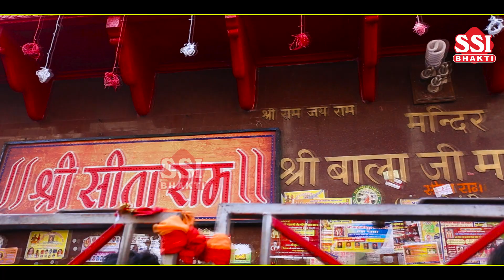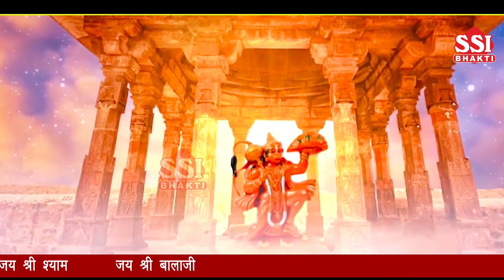बालाजी महाराज दौड़े आएंगे इस भजन को सुनने के बाद | Shubham Rithaliya | मंगलवार स्पेशल भजन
बालाजी महाराज दौड़े आएंगे इस भजन को सुनने के बाद | Shubham Rithaliya | मंगलवार स्पेशल भजन | balaji ke bhajan | Latest Balaji Bhajan 2022

इस बालाजी भजन को जरूर सुनिए और ज्यादा से ज्यादा कीजिये ,आप को ये वीडियो कैसा लगा , कृपया कमेंट करें , शेयर करें , लाइक करे, Ssi Bhakti चैनल को सब्सक्राइब करें और Bell Icon Press करना न भूले...

Song -  हो बाबा होगी के बात
Singer : Shubham Rithaliya
Writer: Rakesh Kaushik
Editing :  Aryan Jindal
Recording : Chirag Singh
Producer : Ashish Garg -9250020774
Video Lebal - Ssi Bhakti
Category: Hindi Devotional (Balaji Bhajan )
Media Partner : Vainet Media Pvt Ltd.
Director : "Hare Ka Sahara Baba Shyam Hamara"

Digital Work:- Ashish Garg
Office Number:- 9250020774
Copyrights :- SSI BHAKTI

To Release your recorded song on our network kindly Wtsup or Call on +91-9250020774
All ⒸCopyright Reserved by Ssi Bhakti
☛ For making and Releasing Songs, Music videos, Films, Short Film